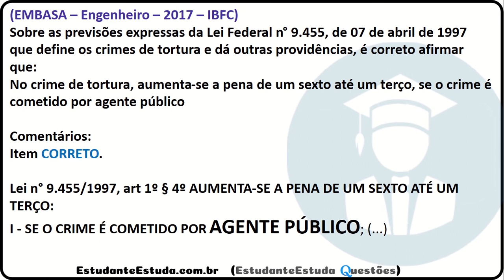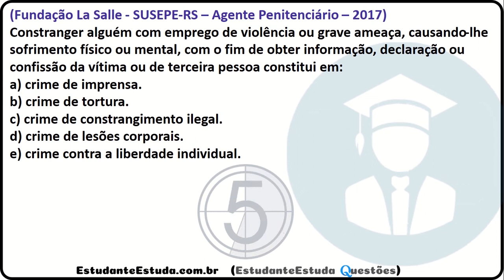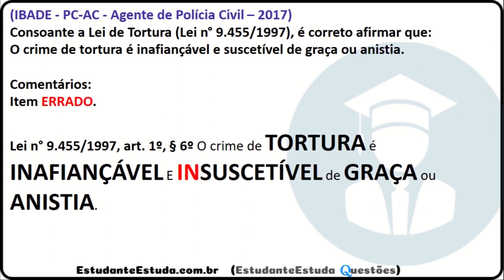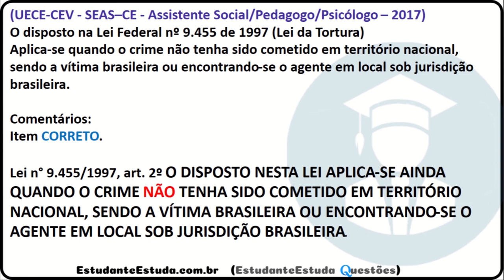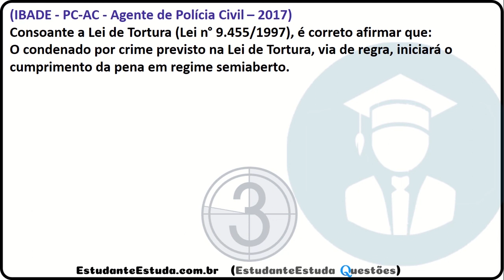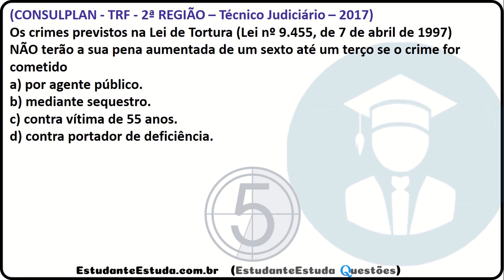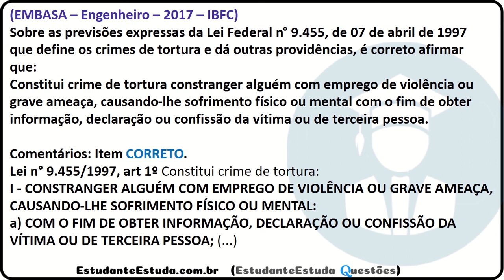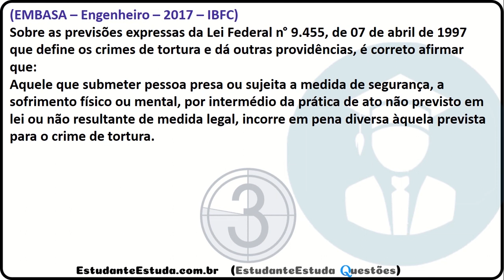02 - Crimes de Tortura, Área Policial (PRF, PF, DEPEN, PC, GUARDAS)